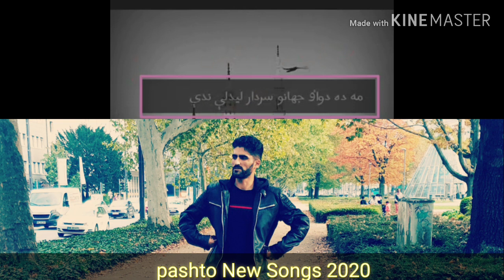ليونې شوم نن مې يار ليدلې ندې